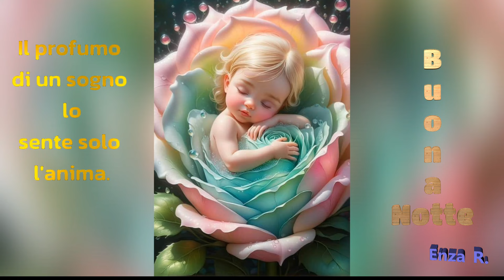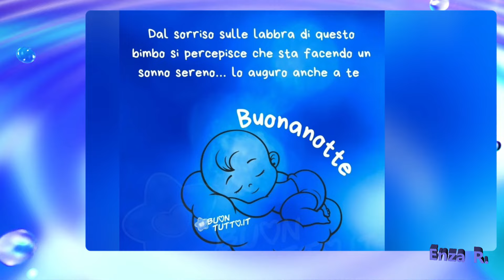BUONA SERATA e BUONANOTTE TENERA🎆🎆✨✨